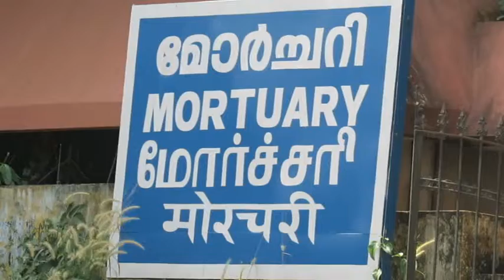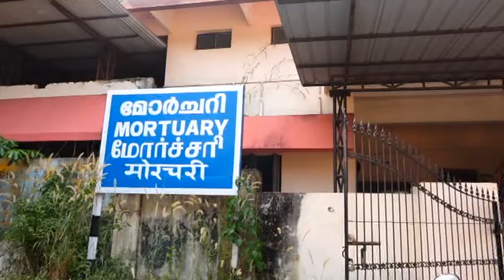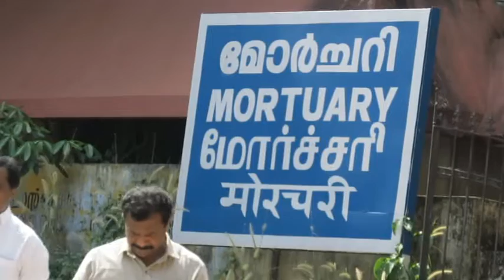മുളങ്കുന്നത്തുകാവ് മെഡിക്കൽ കോളേജിൽ മൃതദേഹത്തോട് വീണ്ടും കടുത്ത അനാദരവ്